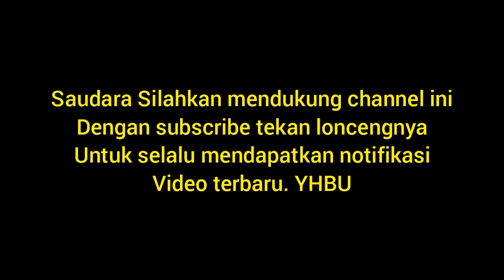"Lebih Dalam Lagi" Ribuan Orang Menyembah Tuhan Di YHS Dengan Lagu Ini // Penyinyir Kejang2